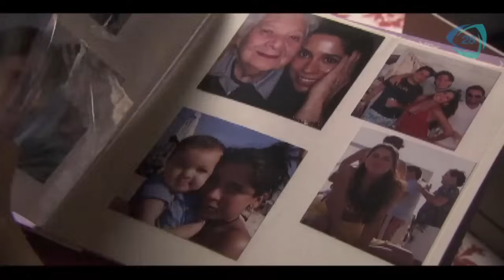Patricia & Lucia 15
*Resumen de Patricia y Lucia en Las Trampas Del Deseo.
*Estas imágenes pertenecen a los capítulos 63 y 64.
Este video esta hecho sin ningún fin de lucro